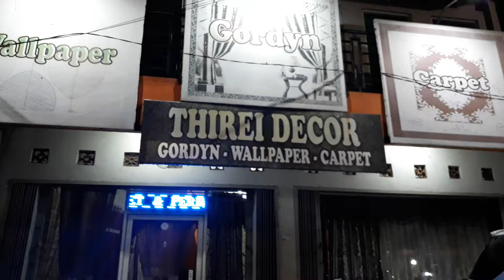toko interior lengkap